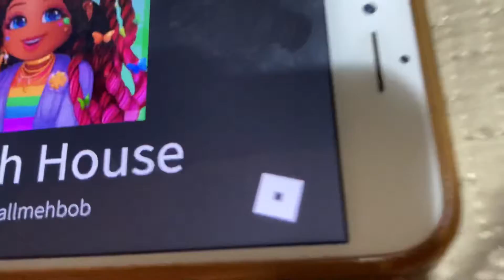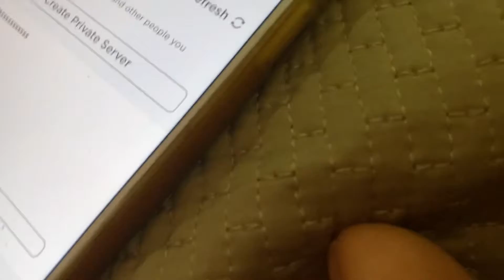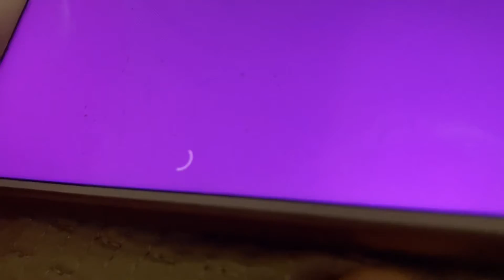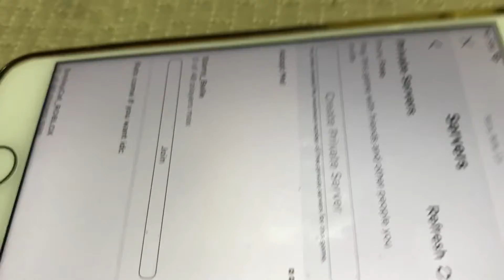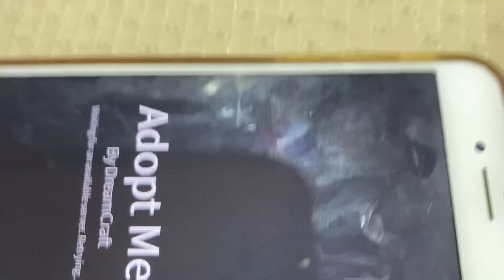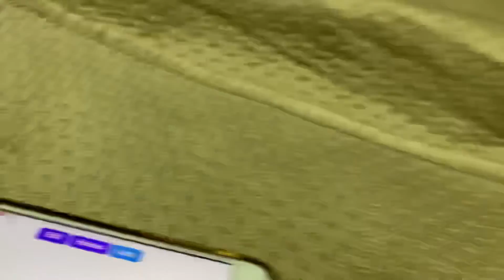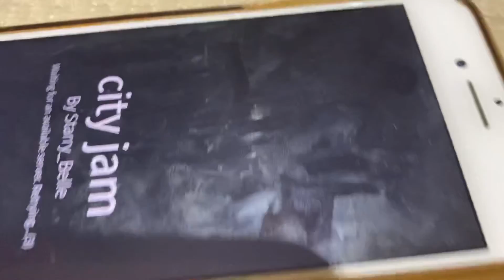Choosing Apartaments and Houses to Live! (Part 2)